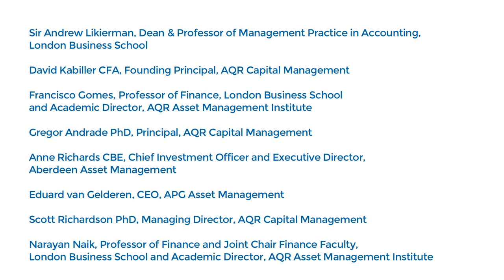Introducing the AQR Asset Management Institute | London Business School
David Kabiller's Honorary Fellowship Acceptance, LBS Congregation 2017. David Kabiller's acceptance speech for the LBS Honorary Fellowship at Congregation 2017. David Kabiller is a co-founder of AQR Capital Management and founder of the AQR Asset Management Institute at LBS.